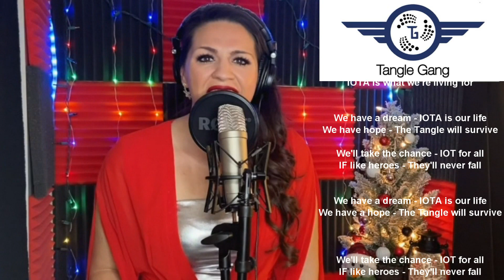We have a dream (IOTA Edition) - Laura Wright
We have a dream (IOTA Edition) - Laura Wright & Tangle Gang

Amazing performance by Laura Wright singing "We Have a Dream (IOTA Edition)"

If you want to support Laura, you can send her some IOTAs:
9RMFQXXJDUSRYKRMZWHQZTKAXUDPVGHBGQMYVAM9CMBXGCL9ADSFVFAZUVHCLTNFSSJQQDZXEGXCIMOUBACGPE9TYX

Coordicide is coming!

Lyrics:

See! Coordicide comes true!
No one thought that we could do
Reddit banned us all the time
We, saw many Chains that failed before
While we scaled just more and more
Every day and every night
Some lost trust and we had pain
But now it's time to start the gain
IOTA is what we're living for

IOTA is our live
We have hope
Trilemma won't survive
We'll take the chance
IOT for all
IF like heroes
They'll never fall

We, love hornets and the bees
Scaling network, no more fees
May I share my node with you?

Oh I, I used Chains that always burnt
Actions never got confirmed
Tangle Gang, they're helping me

We got hate but we had fun
Sending Data all night long

We have a dream - IOTA is our life
We have hope - The Tangle will survive
We'll take the chance - IOT for all
IF like heroes - They'll never fall

We have a hope - The Tangle will survive
Never fall

We have hope - Hans Moog will survive